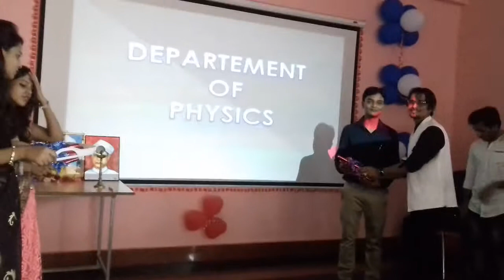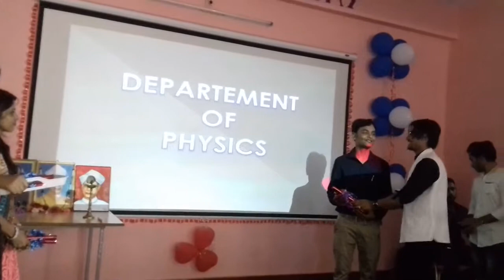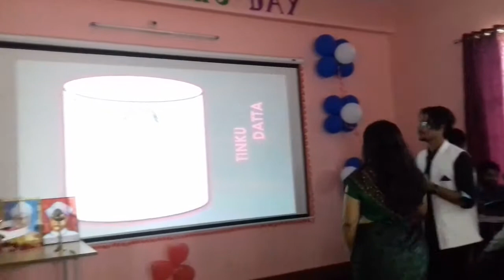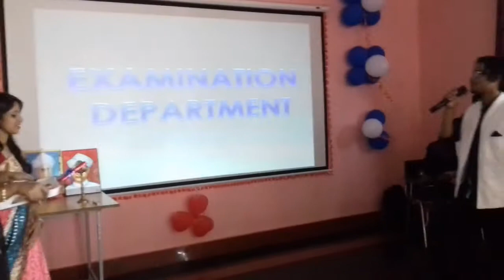Artist Aryan s prince stage performnce with sketch part 2 @ Teacher's day 2k16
this was performed by artist aryan s prince on the occasion of Teacher's day celebration 2016 organise by team evolution. he gift more then 65 portrait to the teachers of k k college of engineering & management & k k polytechnic.
Artist aryan s prince popularly known as prince in his college.he has completed diploma in electronics and communication engineering (10-13)& Btech in electronic and communication engineering from k k group of institutions govindpur dhanbad.
He is currently works as independent artist & event organiser.
During his college period,he was the most popular boy due to his work & contribution in culturel field in k k group of institutions dhanbad campus. Also during his college time to never give up attitude made him a popular boy & growing his talent in art, singing,art based shortmovie(the last drop series) making,story & screenplay writting,poem writting,theme song making & many more talent. Due to these type of activity he is now known as multi-talented person.

Achievements:-  a no.of cash prize during college life, best event Cordinator & performer at anwesha audition 2k17 organise by Iit patna,
Winner of modues(at ANWESHA 2k18,IIT PATNA)
WInner of painture(at ANWESHA 2K18,IIT PATNA)
his talent growing day by day  & we hope he will sure add more talents in his personality..
Fb can also add him on other social networking site)